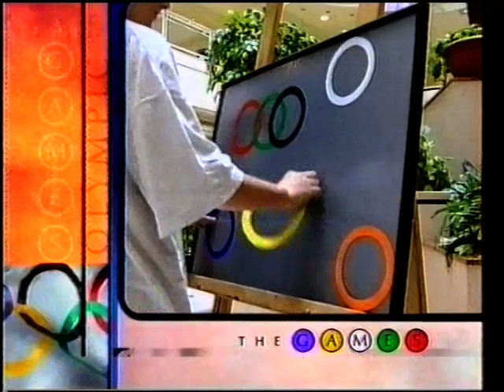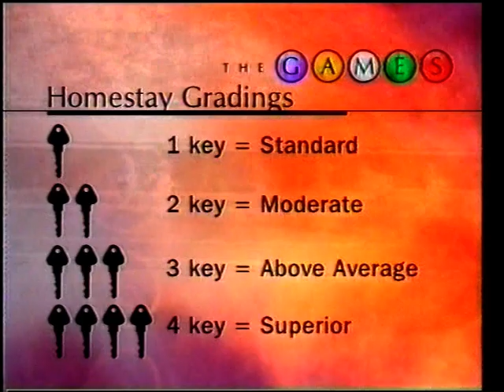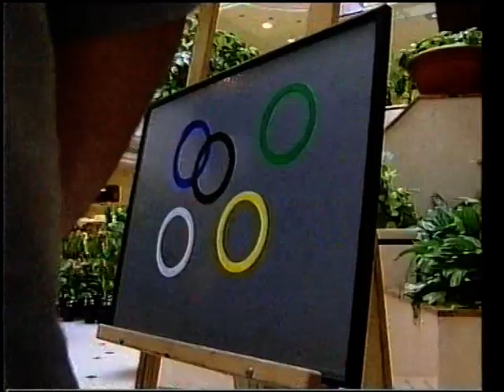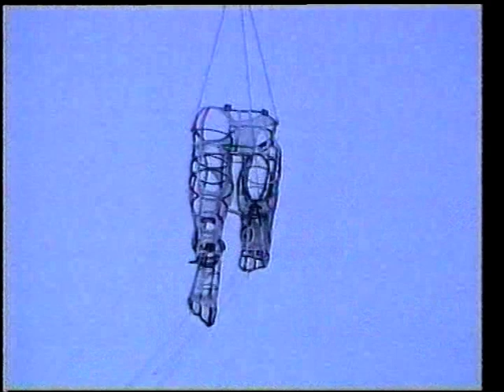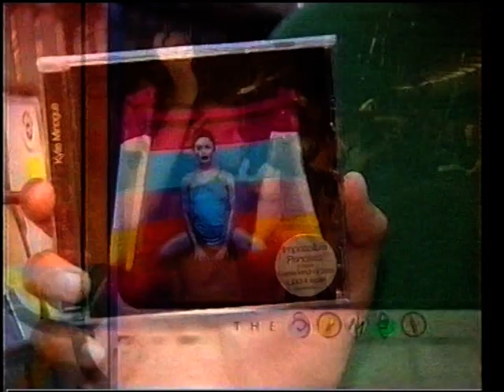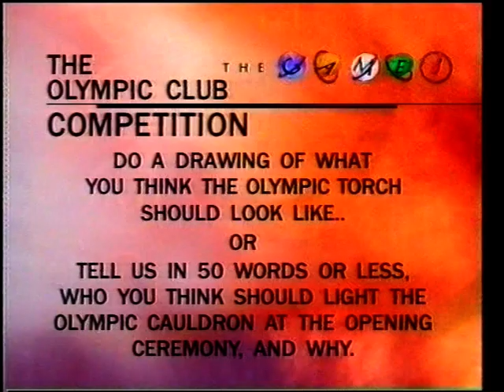The Games: Sydney 2000 Promotional Show Episode Three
Prior to the Sydney 2000 Summer Olympic Games the host broadcaster Channel 7 produced a weekly magazine TV show looking at aspects of the upcoming games. Hosted initially by Tracy Holmes and Neil Brooks and known as 'The Games', it ran on a Saturday afternoon from 1998 to its change to 'The Olympic Show'. In this episode The Games looks the residential accommodation plans, Ian Thorpe meets Carl Lewis and the Olympic sculptures that were on the then MLC tower.